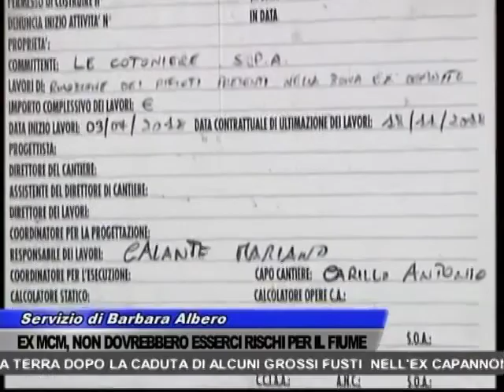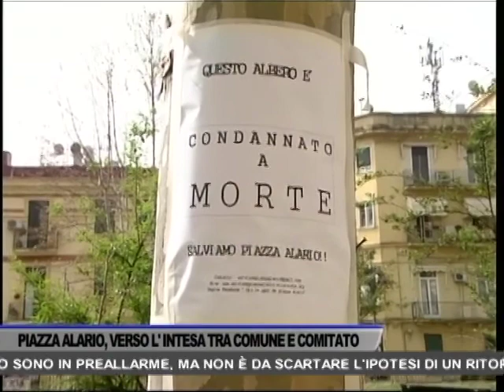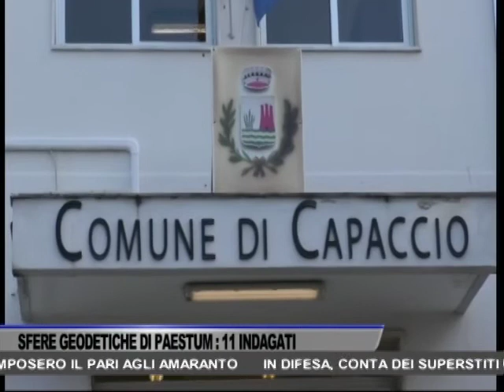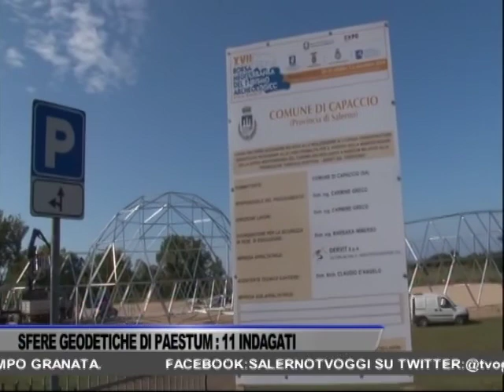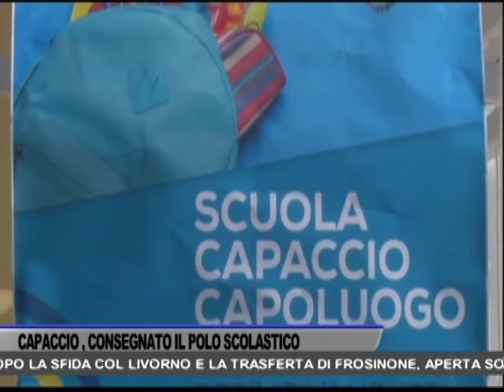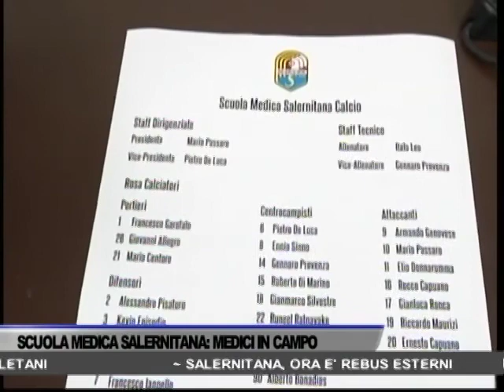TG OGGI NEWS DEL 20/02/2020